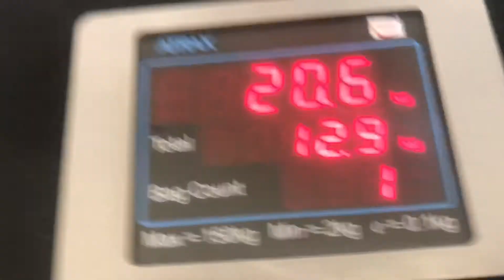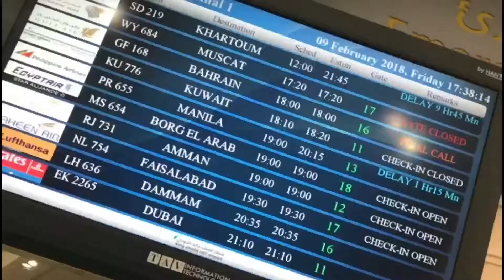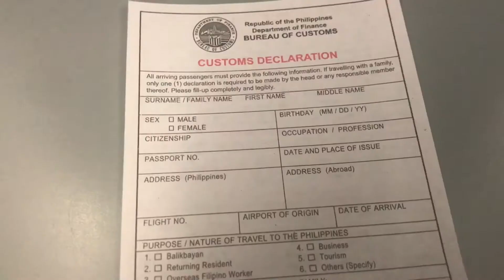Travel Vlog | From Riyadh to Manila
Dedicated to all first timers going to saudi!
It has been fun to work for two years here. It totally changed my life and molded my personality in such a certain way that i needed to own my mistakes and grow up where family is very far from me. To everyone watching this. I hope you like it